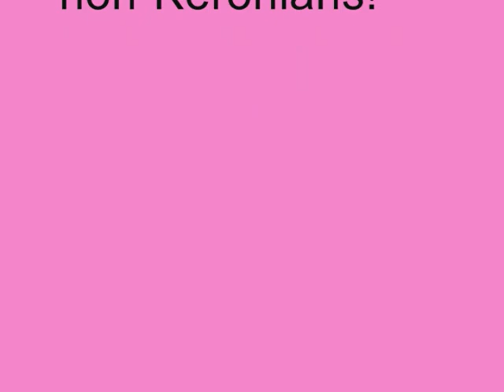If the Keroro Gunso Characters Had American Names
This is what it would be like if some of the Keroro Gunso characters had American names. Sorry, I forgot the non-Keronians. And by the way, I would have named Tamama "Tommy" instead of "Kelsey", but since he's my favorite, I decided to name him after me.